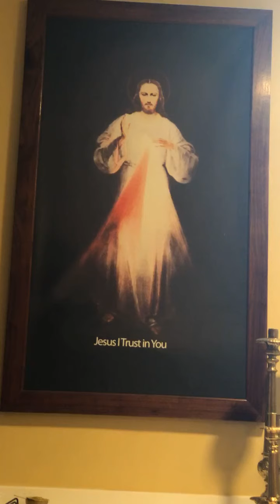Divine Mercy Chaplet with Fr. Vince